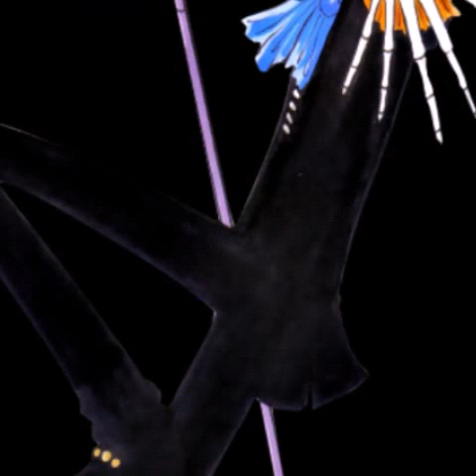Spooky scary skeleton remix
singer(s): ?